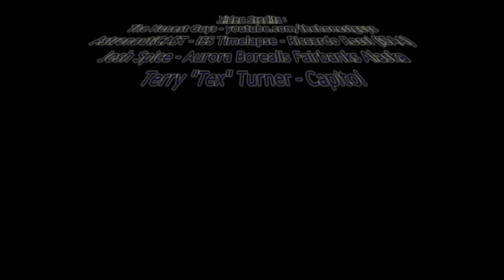Interview w/ Paul McCollaum - Constitution Party - US House - District 2 - Utah - 2016